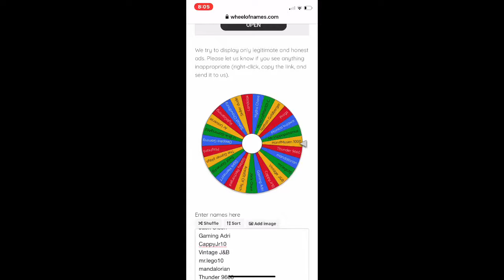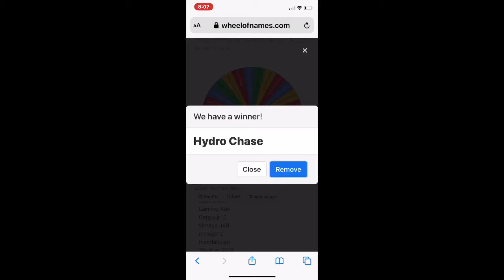The answers to the insane giveaway...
Do not unsubscribe there will be an even more insane giveaway in the near future!